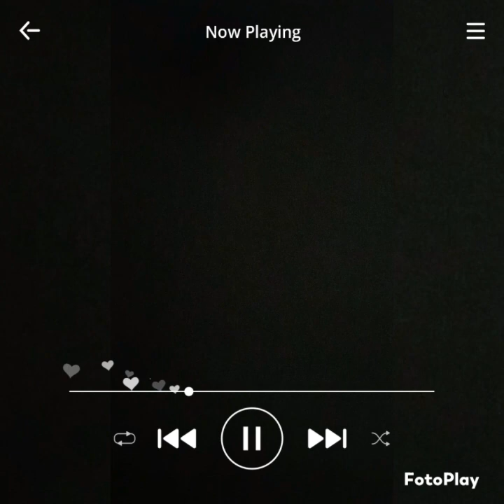Lil Wayne Jr. - Mona Lisa With The Paint Brush (Single) Young Money Records©®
Young Money Records:
DIRTY VANS SOCIETY©®